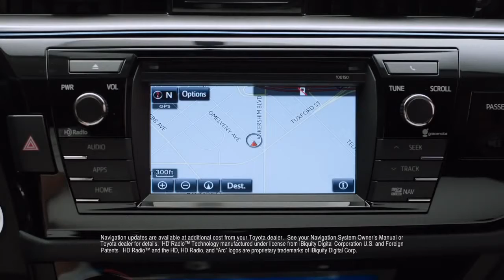Navigation 2014 Toyota Corolla